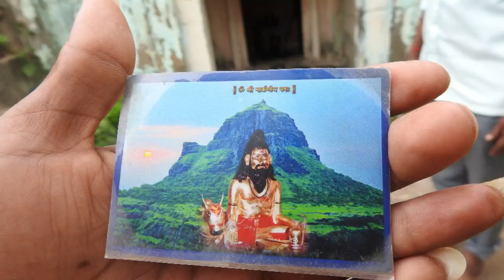AAICHI WAKDICH MAN आईची वाकडीच मान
AAICHI WAKDICH MAN - GANESH PAWAR

SINGER - GANESH PAWAR
LYRICS- SANY AHER

THANKS SPL - VIJAY BAGUL, PUNDLIK PAWAR, YASHVANT (PANDU) TANDALE, UMESH KUMAVAT

DJ SONU MONU RECORDING STUDIO - 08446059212